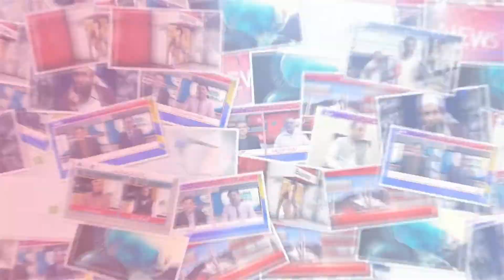Iftar Transmission | Khushbu Ramadan | Part 2 | 28 / 04 / 2020 | City News HD